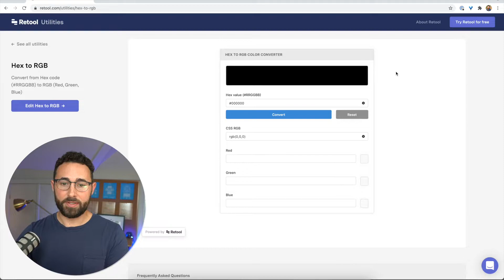Convert Hex to RGB color tool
An intro to a quick and easy web tool for converting color values.